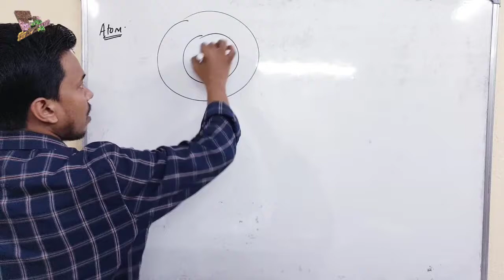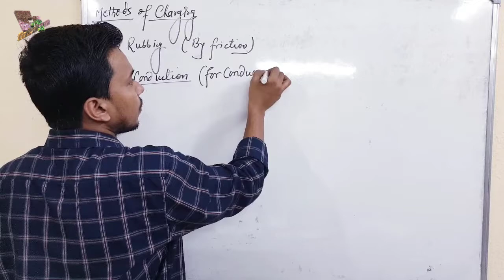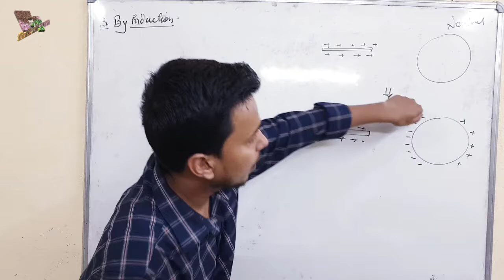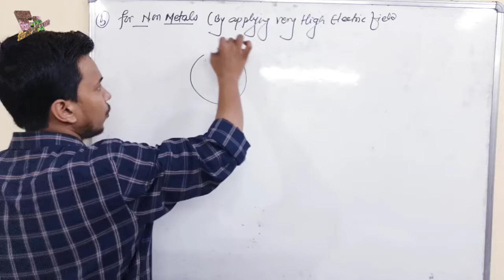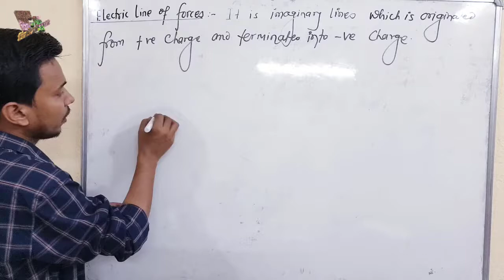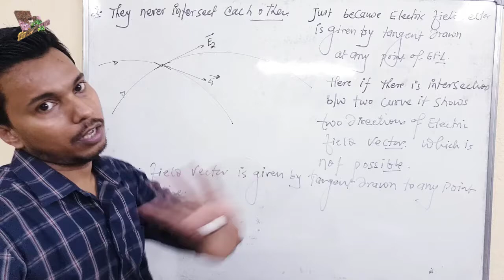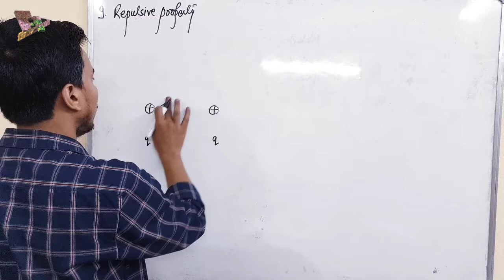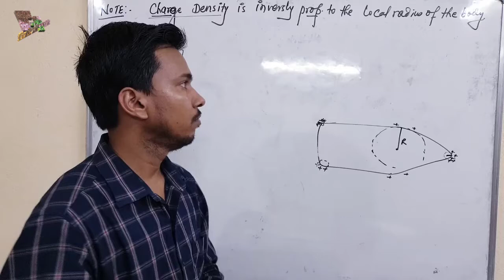Electric Field lines | Electrostatics L2.0 | CLASS 12 PHYSICS I fizixium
Hello doston,
main aaj aapke liye aaj laya hoon aaj electric line of forces ke concept.
aapka dost😊
RAJ ARYAN